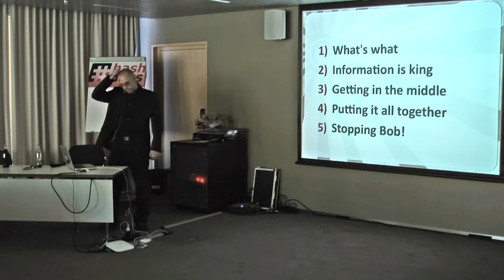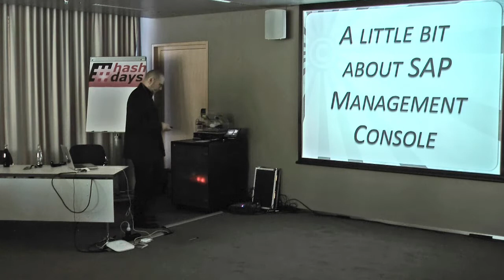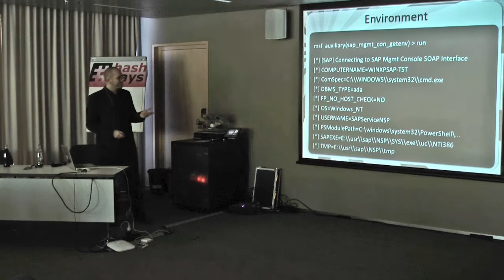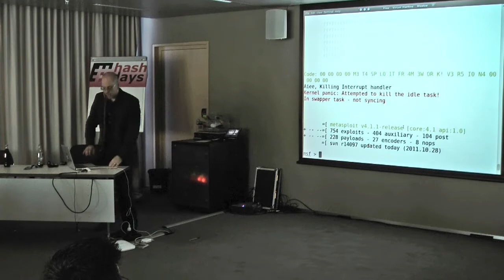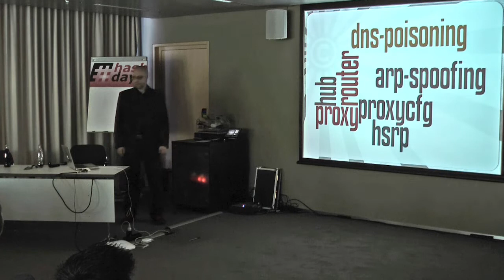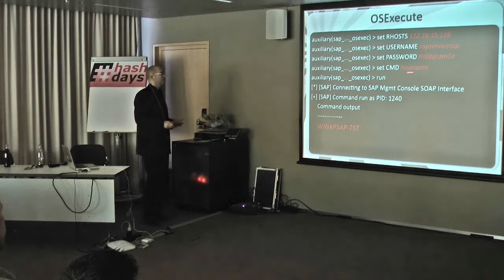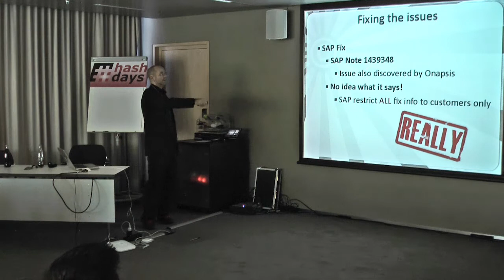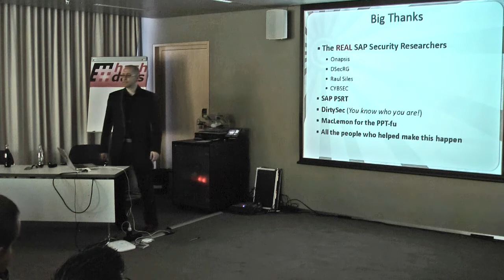days: Chris John Riley: SAP (in)security: Scrubbing SAP clean with SOAP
days Security & Risk Conference: Chris John Riley: SAP (in)security: Scrubbing SAP clean with SOAP